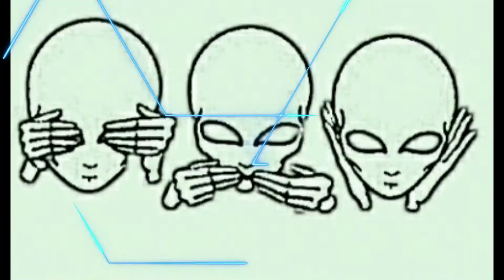Alien Techno Trance Vol 3